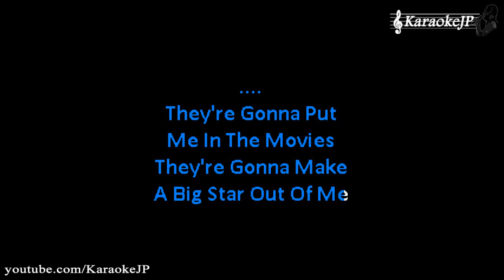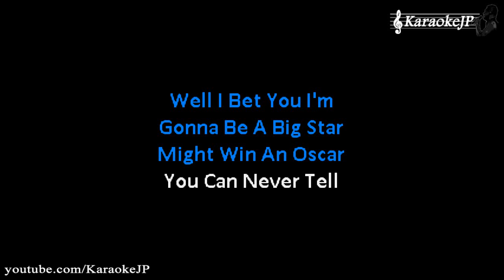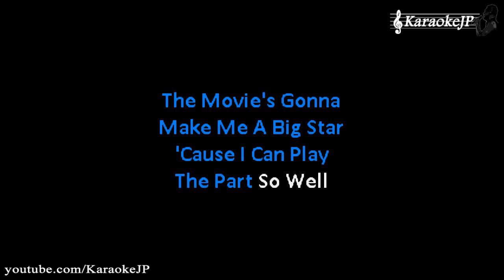Act Naturally (Karaoke) - Beatles